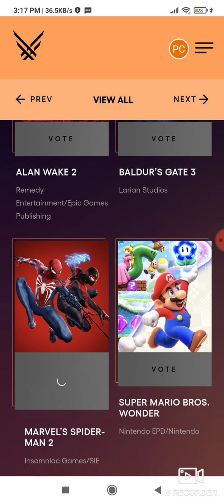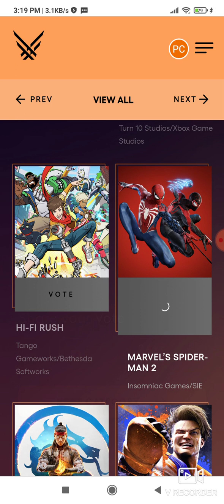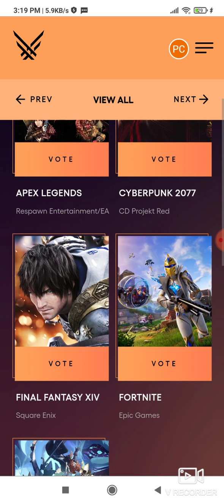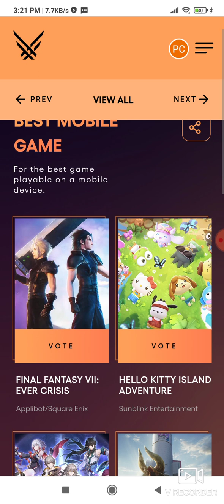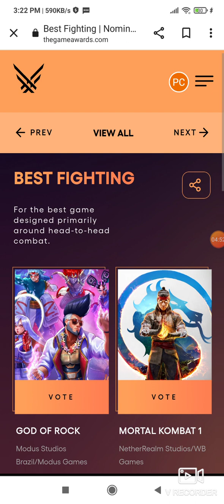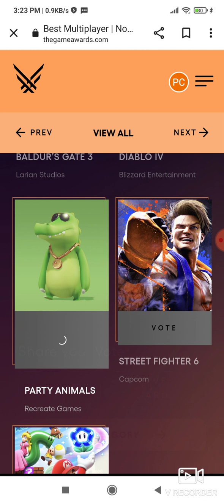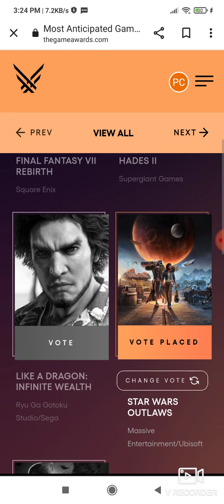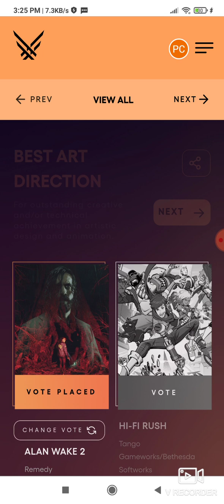giving voting in game awards 2023..